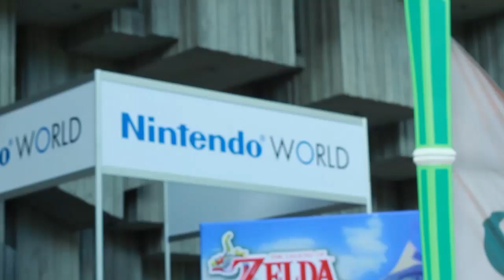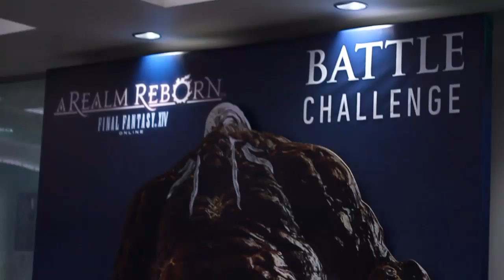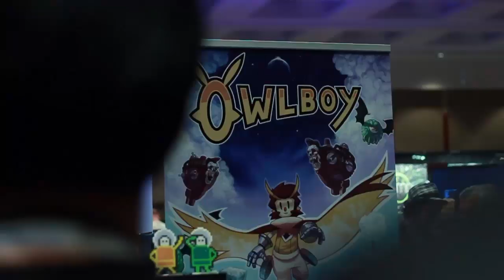Preparing for PAX!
Follow me or something!

So I went to PAX 2013, and then didn't post this video. So uh, now I'm posting it!